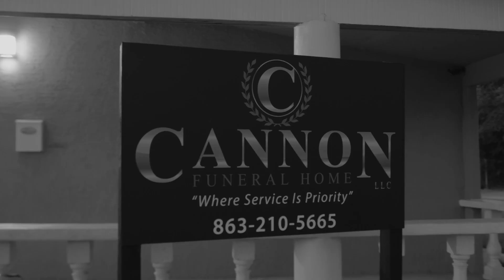Simmie Automatic - Tear Drop ft. Mogospel ( R.I.P. Chinedu Okobi)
Policebrutality is getting out of hand it’s time to take a stand. Right is right and wrong is wrong. No gray area in between.
The Tear Drop album is available on applemusic and so is USleepthe Conscious Tape